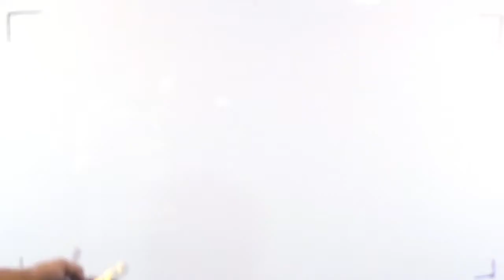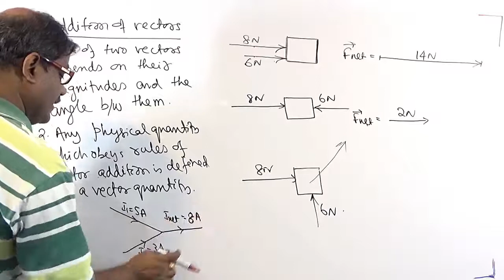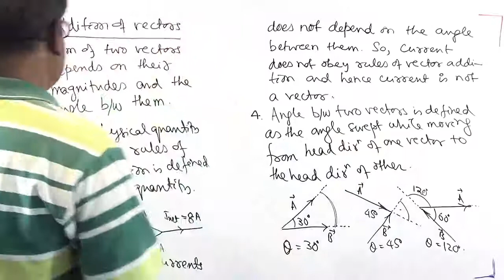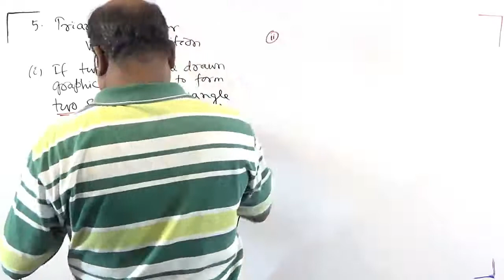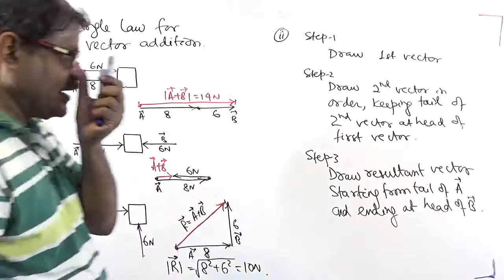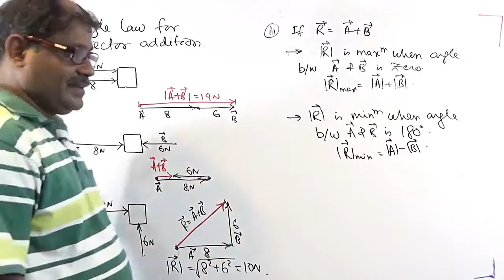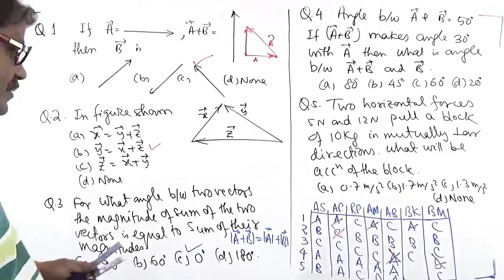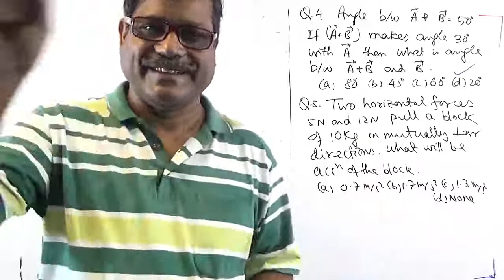4.Triangle Law (Graphical) XI 2021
Er.Baburam Mishra